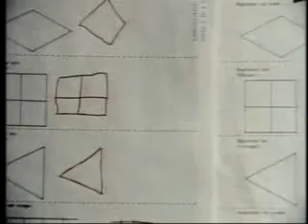FAS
A look at how alcohol effects the developing brain.